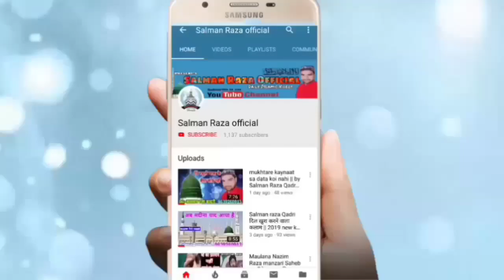Ya Nabi Salam Alayka beautiful Salam || by Salman Raza Qadri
Hi,

Bahut Hi Pyara Salam Hai Ya Nabi Salam Alaika aapko Pasand aaega

अपनी नाते पाक या तक़रीर स्टूडियो टाईप रिकोर्ड कराने या फिर
 यू ट्यूब पर अपलोड कराने के लिए सम्पर्क करें--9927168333